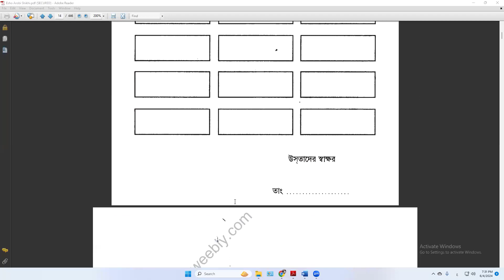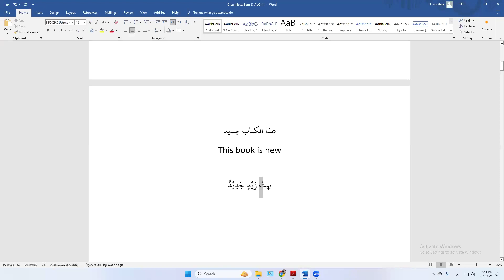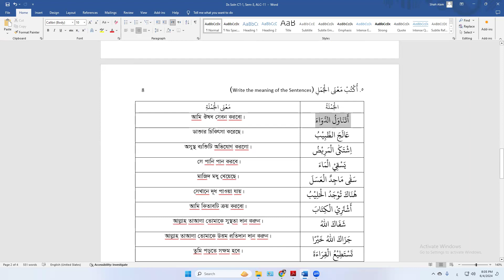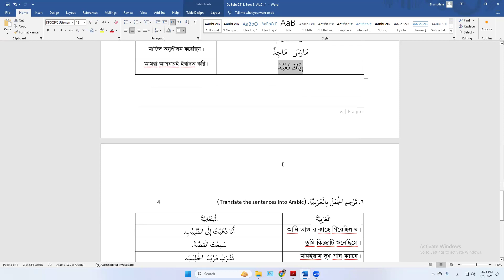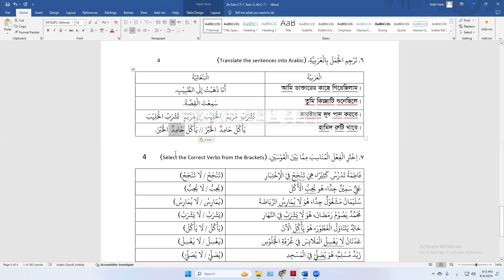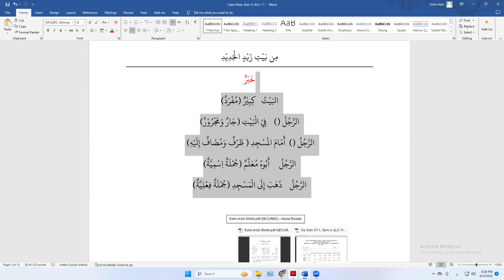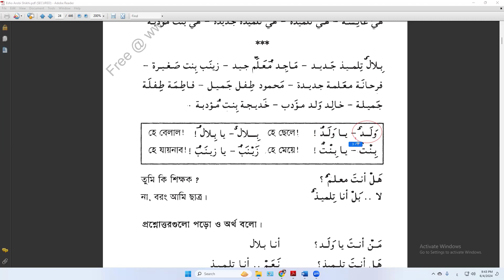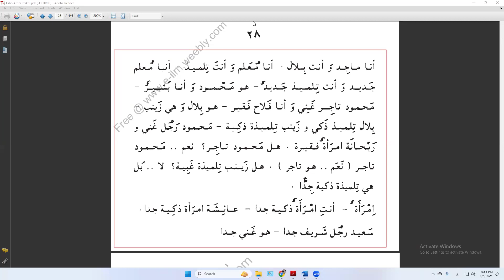ALC-11 Semester-3 || Lecture # 9 || 04 June 24 || Brig Gen Shah Alam (Retd) & Mufti Ismail Yaqub